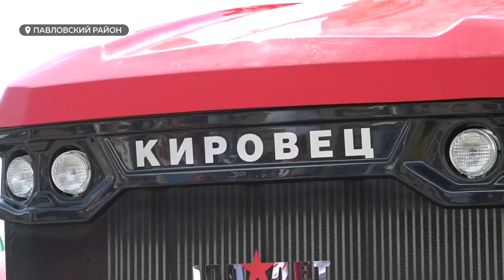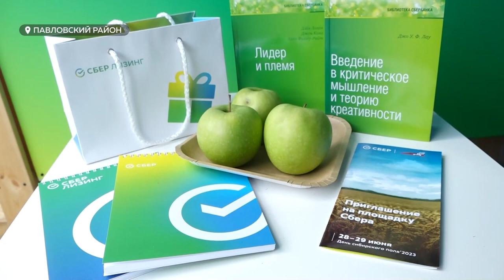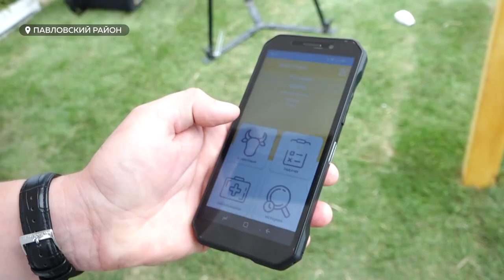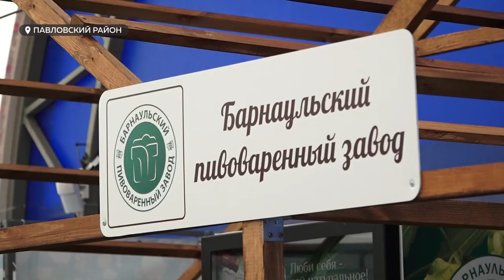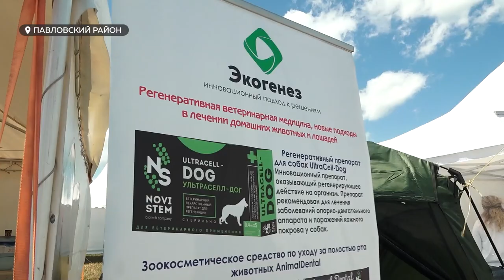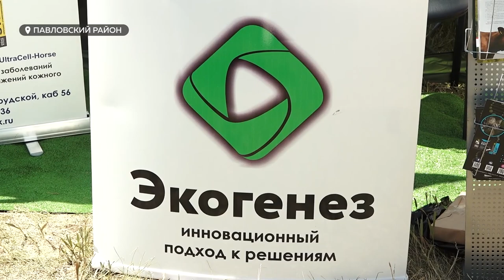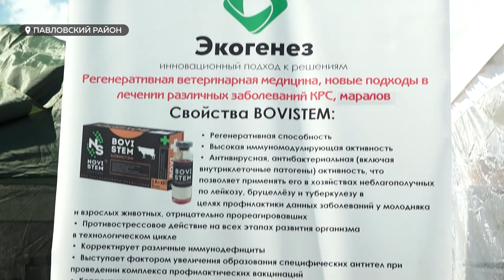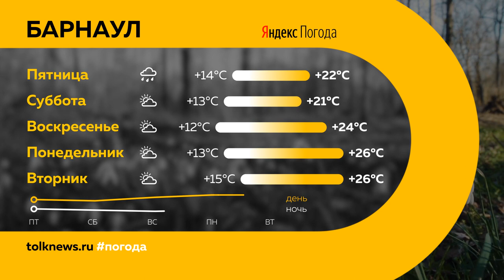"День с Толком". 29.06.2023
Смотрите в выпуске:

00:00 Анонс
00:46 Барнаульский аэропорт ищет подрядчика для строительства нового терминала
01:50 Второй день агрофорума "Дни сибирского поля"
08:21 Алтайский Сбер стал стратегическим партнером “Дня сибирского поля – 2023”
10:11 Как продвигаются строительные работы на барнаульском путепроводе у Нового рынка
12:11 Трудовое воспитание школьников в системе образования, опрос
13:34 Барнаульский пивзавод стал участником агрофорума
15:28 Компания "Экогенез" презентовала эффективные и безопасные лекарства
17:23 Отбор фильмов 25-го Шукшинского кинофестиваля
18:41 Соревнования по дрэг-рейсингу всероссийского уровня
19:36 Погода